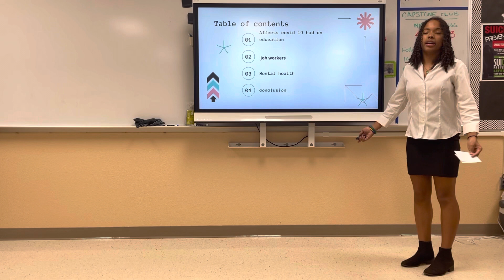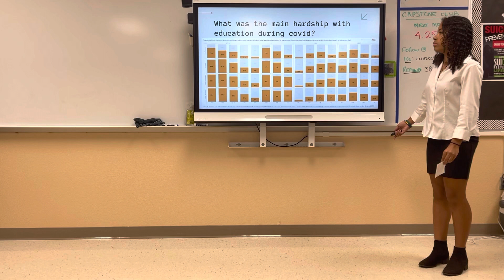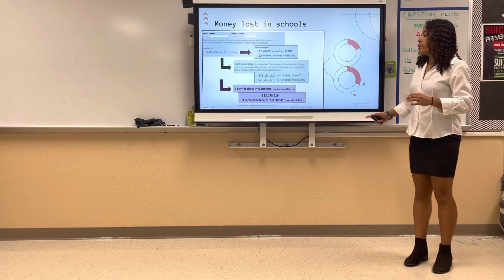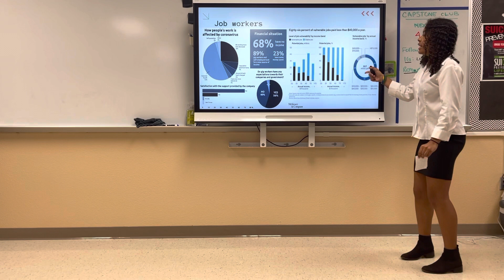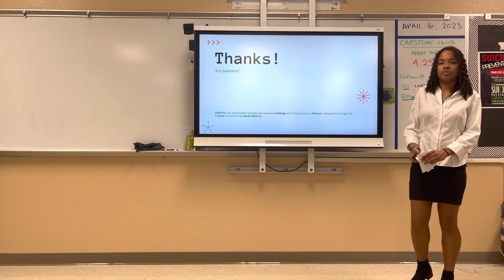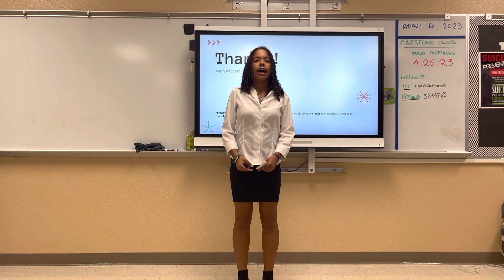2023 - Covid & the Economy